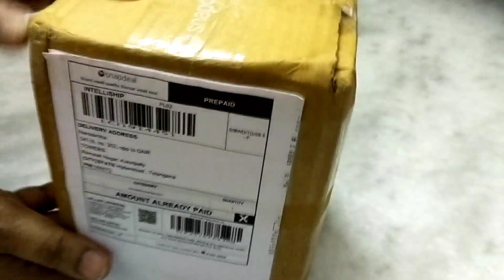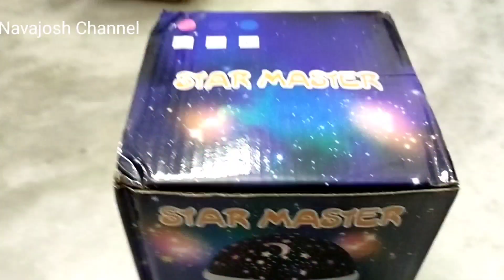Star Master Rotating Projection Lamp |Moon Night Projector Lamp |Kids Bedroom Lamp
This Night Light Rotating LED Star Moon Night Projector lamp Light Dream Color Changing Bed Light Lamp, Night Lamp For Bedroom, Bedroom Lamps For Night, Night Lights For Bedroom, Bedroom Lamps (Multi Colour) star projector can show the twinkling stars on the ceiling and bedroom. Enjoy the quiet stars sky with your baby, telling the stories about the stars. Makes a great night light with the moon and stars projected all around the room and creating the most romantic atmosphere. It makes a great decoration and warm atmosphere when you put it in the bedroom, but do not disturb your sleepy eyes.  Kids will like this product.

If you like this video, please give a comment and like this.

@navajosh4569 channel
@navajosh4569 YouTube channel